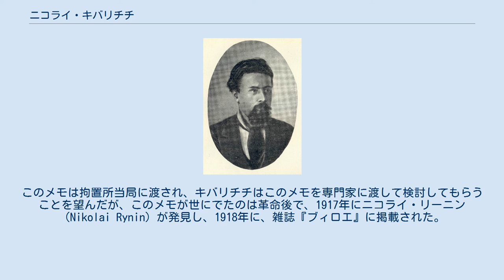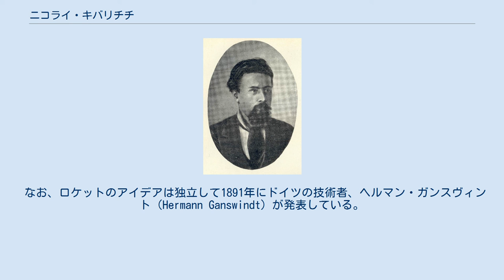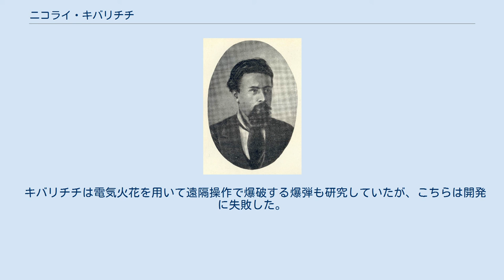ニコライ・キバリチチ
ニコライ・イヴァノヴィチ・キバリチチ ニコライ・キバリチチ（ロシア語: Николай Иванович Кибальчич, ラテン文字転写: Nikolai Ivanovich Kibal'chich, 1853年10月31日 - 1881年4月15日）は、ロシアの革命家である。
「人民の意志」派のアレクサンドル2世の暗殺事件で爆弾を準備し、死刑に処された。
ロケット推進による、大気中飛行の構想を逮捕から処刑までの間に獄中でメモとして残した。
 現在はウクライナにあるKoropという街に、ニコライ・キバリチチは正教会司祭の息子として生まれた。
1871年にサンクトペテルブルクの工科学校に入学した。
卒業後外科学校に入学したが、1875年に反帝制の文書を所持していた容疑で逮捕され、1878年までシベリアに送られた。
帰還後、「人民の意志」派の秘密サークルに加わり、アレクサンドル2世の暗殺計画に加わった。
1881年3月1日に、アレクサンドル2世をサンクトペテルブルク市内で暗殺するのに使われた爆弾はキバリチチが準備した。
このため、アレクサンドル2世暗殺の主犯として逮捕・起訴され、逮捕から17日後にペトロパヴロフスク要塞内の拘置所にて処刑された。
 逮捕され、処刑されるまでの17日間に、キバリチチは、火薬を連続的に爆発させることによって推力を得て飛行する構想のメモを残した。
このメモは拘置所当局に渡され、キバリチチはこのメモを専門家に渡して検討してもらうことを望んだが、このメモが世にでたのは革命後で、1917年にニコライ・リーニン（Nikolai Rynin）が発見し、1918年に、雑誌『ブィロエ』に掲載された。
宇宙旅行のパイオニアの1人と評価された。
 なお、ロケットのアイデアは独立して1891年にドイツの技術者、ヘルマン・ガンスヴィント（Hermann Ganswindt）が発表している。
 こののち、キバリチチの功績をたたえるため、月のクレーターにキバリチチの名前が命名された。
 キバリチチは「人民の意志」派のために、「キバリチチ式手投げ爆弾」を開発した。
 構造 爆弾の中に十字型のガラス管が入っており、縦のガラス管には硫酸、横のガラス管には鉄球が入っている。
 投擲して衝撃を与えれば、鉄球がガラス管を割って硫酸が噴き出し、爆薬に点火する。
普段は鉄球は針金で固定されており（安全装置）、使用時には針金を引き抜くことで安全装置を解除した。
 構造が単純で確実に動作する爆弾として、「人民の意志」だけでなく、のちの社会革命党が多用した。
 キバリチチは電気火花を用いて遠隔操作で爆破する爆弾も研究していたが、こちらは開発に失敗した。